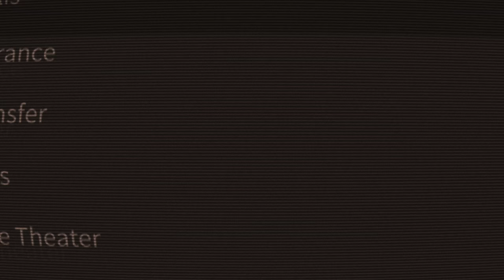ICEY Jack Battle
Recorded for an example of ICEY gameplay. I'm not super awesome at the game or anything, but eh.